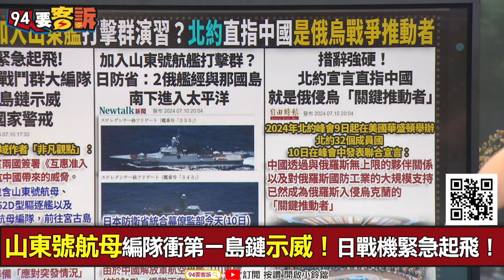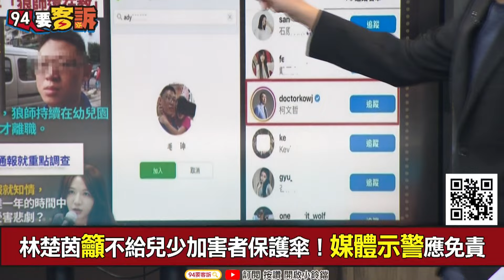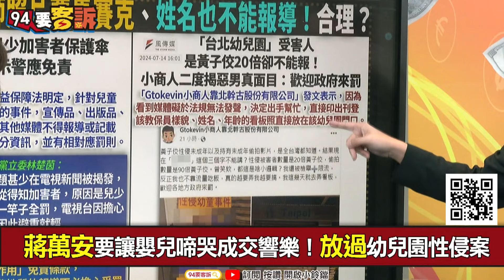【精華】中國成「亞細亞的孤兒」找不到朋友? 29國環太平洋軍演未受邀「我不是孤兒!」中俄軍艦靠近蘭嶼外海 山東號母航編隊衝第一島鏈示威! ｜王時齊主持｜【94要客訴】20240715｜三立新聞台